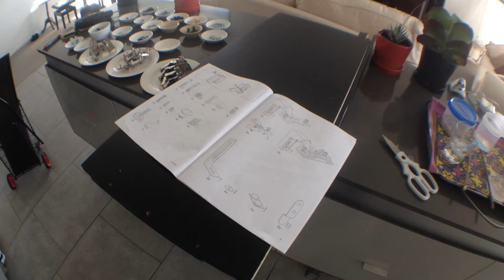Display Cabinet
It came in two boxes from Ikea.
In order of difficulty:
1. Navigating through Ikea's maze layout of the warehouse.
2. Putting all my stuff in the assembled display cabinet.
3. Assembly was "easy peasy Japaneesy." It was like being a kid playing with a Meccano set.
I cheated, I used an electric screwdriver and duct tape.